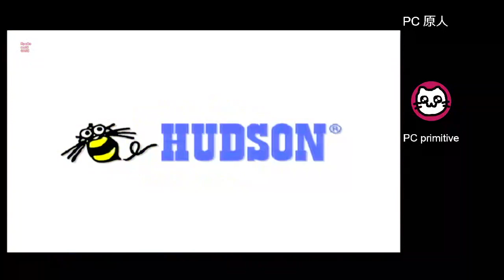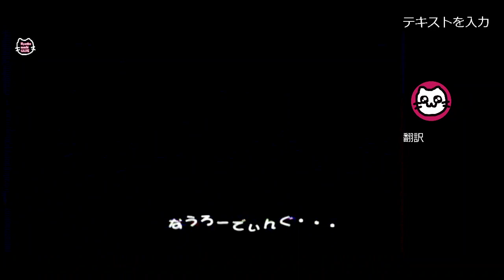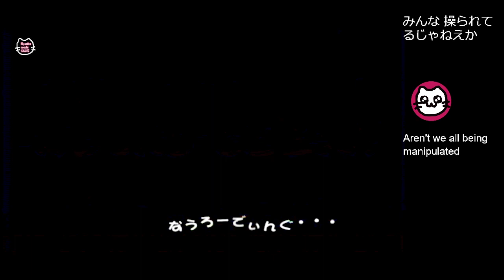ハドソンセレクション PC原人 (GC)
原人ゲーム
肉食うてえ